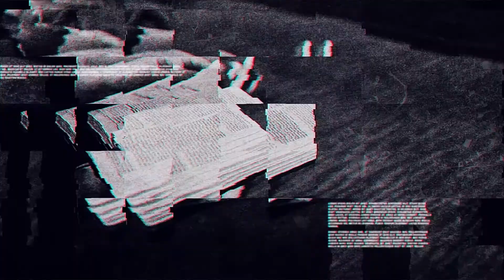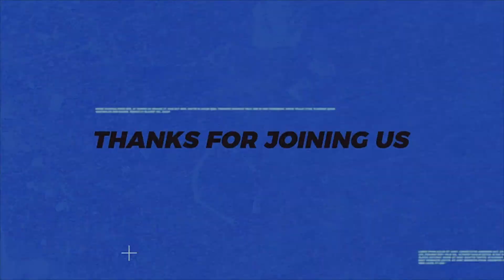PB Church at Home 31.5.2020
CCLI Copyright Licence Number 164732
Music Reproduction Licence Number 174416